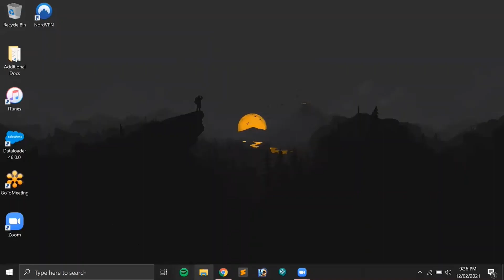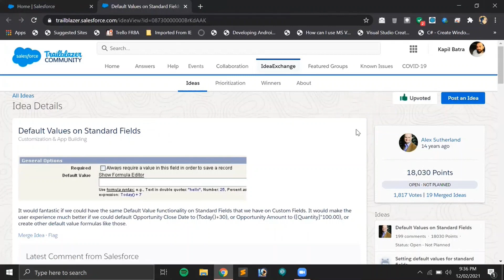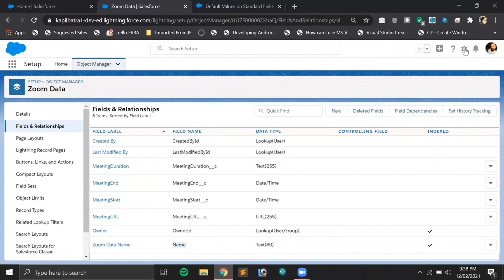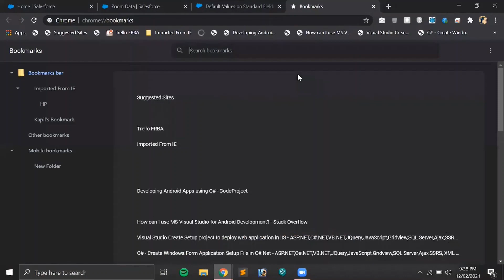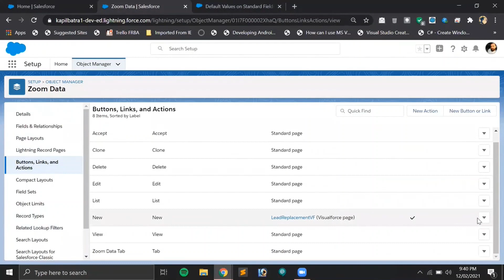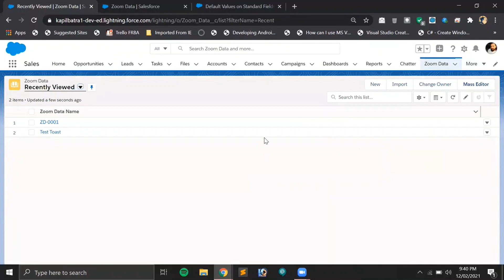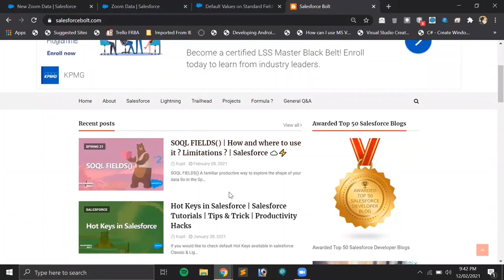Default Value for Standard Fields in Salesforce ☁️⚡️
In this video I will create a workaround to auto populate the default value for the standard fields in Salesforce.